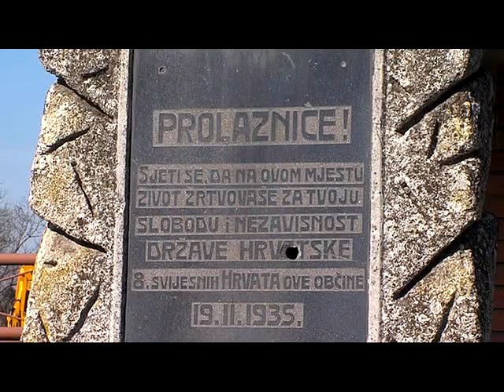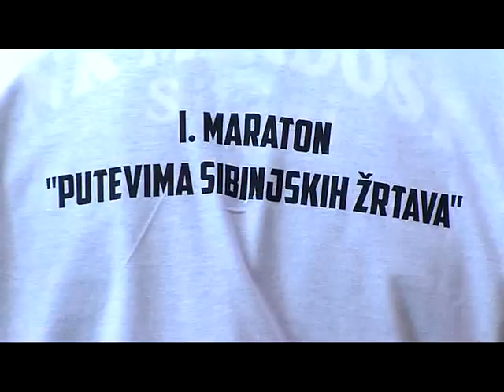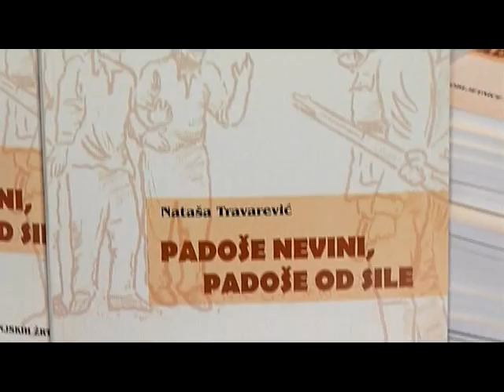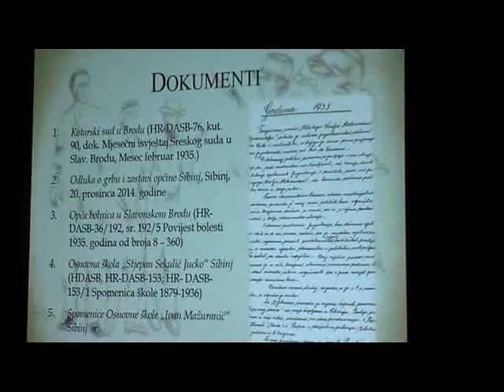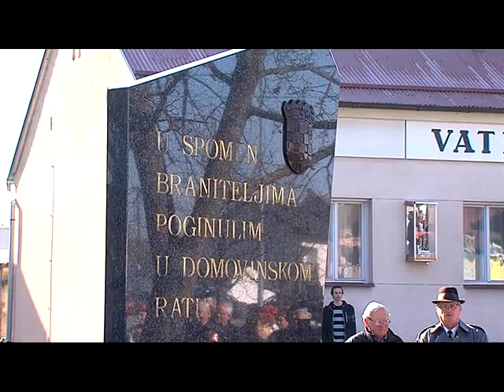Reportaža o obilježavanju sibinjskih žrtava, 2015